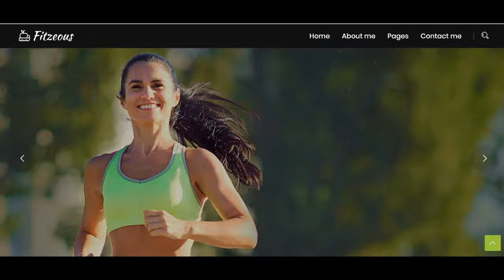personal fitness trainer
personal fitness trainer If you are looking for personal fitness trainer, then watch this video to learn everything you need to know about personal fitness trainer